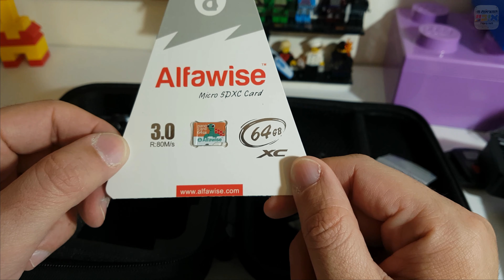סקירה מצלמת אקסטרים EKEN Alfawise V50 Pro 4K Action Camera - מאתר Gearbest.com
סקירה למצלמת אקסטרים של חברת EKEN Alfawise דגם V50 Pro באיכות 4K המפתיע מאוד באיכות הגבוהה שלה במיוחד ביחס למחירה הזול!

✔ צ'יפ Ambarella A12S75
✔ חיישן Sony IMX 258
✔ צילום וידאו באיכות 4K
✔ צילום תמונות באיכות 12 מגה פיקסל
✔ זווית צילום רחבה של 170 מעלות
✔ עמידות במים לעומק של עד 30 מטר
✔ סוללה נטענת בנפח 1050mAh
✔ קישוריות WiFi
✔ מסך בגודל 2 אינץ
✔ שלט רחוק ועוד שלל אביזרים נוספים